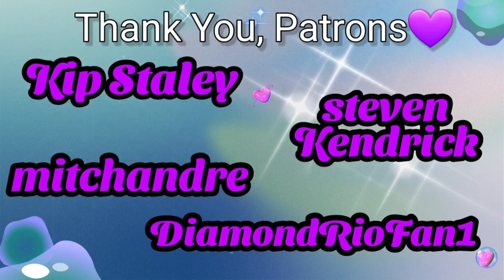Home Free Reaction - Oh, Pretty Woman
☆☆New Release☆☆

Thank you @Epiphany519 and @DiamondRioFan1 for the good word...